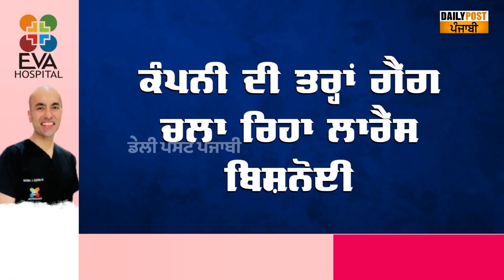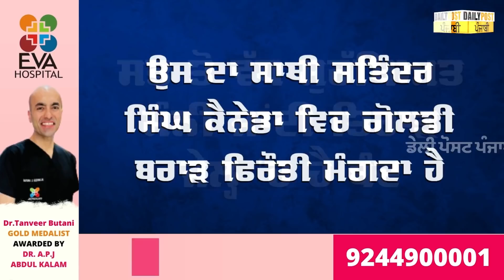ਕੰਪਨੀ ਵਾਂਗ ਗੈਂਗ ਚਲਾਉਂਦਾ ਲਾਰੈਂਸ ਬਿਸ਼ਨੋਈ ! ਕੈਨੇਡਾ ਤੋਂ ਫਿਰੌਤੀ ਦੇ ਫੋਨ,, ਸੁਣੋ ਹੋਰ ਕੀ-ਕੀ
ਕੰਪਨੀ ਵਾਂਗ ਗੈਂਗ ਚਲਾਉਂਦਾ ਲਾਰੈਂਸ ਬਿਸ਼ਨੋਈ ! ਕੈਨੇਡਾ ਤੋਂ ਫਿਰੌਤੀ ਦੇ ਫੋਨ, ਦੁਬਈ ਕਤਲ ਦੇ ਆਰਡਰ, ਸੁਣੋ ਹੋਰ ਕੀ-ਕੀ